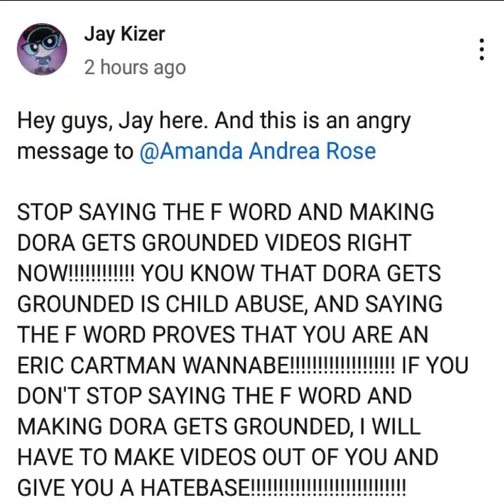Boi Learn How to Handle People Saying Swearing & Making Grounded Videos Out Of Dora